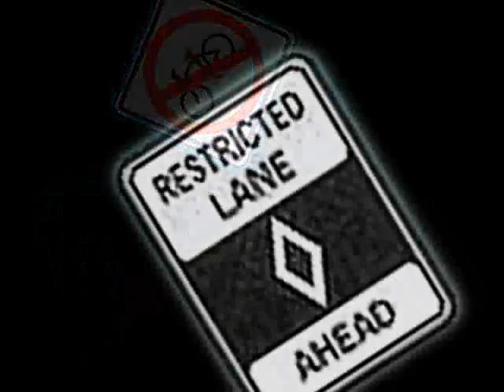Online Traffic School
The fruits of a thoroughly wasted afternoon. Thought I'd try something with frame grabs from the instructional material.

"California Girls" performed by The Leningrad Cowboys and The USSR Red Army Choir.